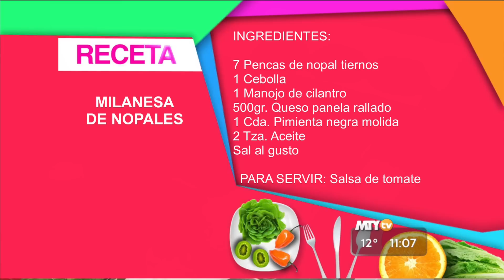En La Cocina con Gerónimo - Sopa, Milanesa y Crepas, Parte 1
Cocinando la salud en casa, Sopa de elote, Milanesa de nopal y Crepas de manzana.